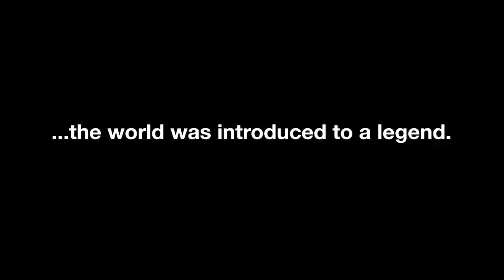Clide Dillard - Part. 02